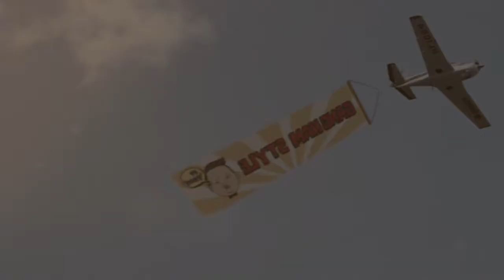TRY TO TAKE DOWN THIS VIDEO LMAO